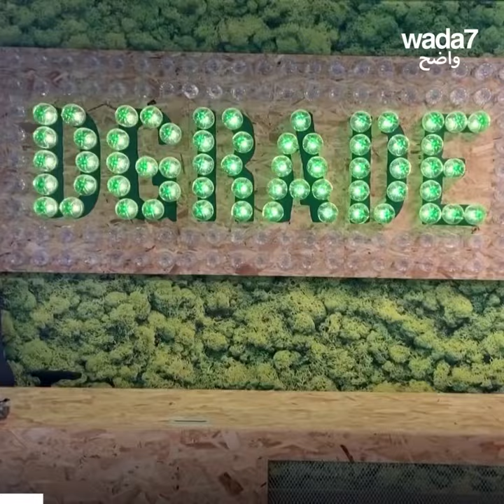Dubaï : de la bouteille en plastique au tee-shirt !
Une entreprise basée à Dubaï transforme des bouteilles d'eau en t-shirts et accessoires. Découvrez ce processus impressionnant !😍🇦🇪